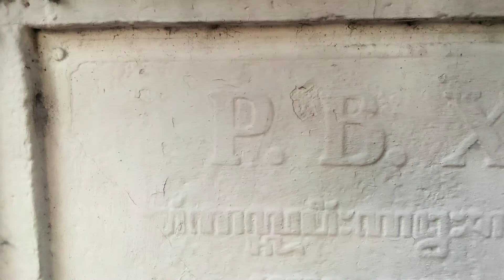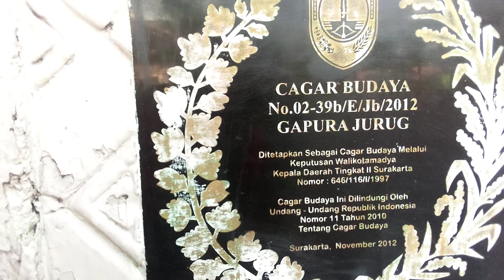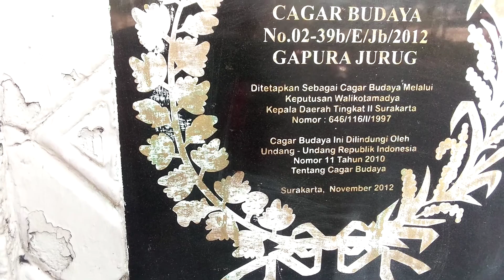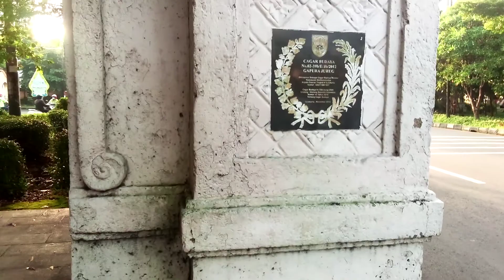Gapura PB X Jurug Memprihatinkan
Bagaimana tidak memperhatikan, bangunan Gapura PB X Keraton Kasunanan Surakarta Hadiningrat yang usianya hampir ratusan tahun ini (1930) kondisinya tampak kumuh dan kotor. Bahkan rerimbunan pohon pohon besar yang ada di sekitar area, semakin menambah kurang indahnya di pandang mata.

Artinya, pepohonan tersebut malahan nenambah tertutup nya pemandangan kedua gapura PB X, pastinya view nya, pemandangan gapuranya jadi terhalang rimbunnya pepohonan. Bukan hanya itu saja, berserakannya sampah dedaunan di sekitar gapura semakin manambah kumuh, kotornya pemandangan gapura. Tragisnya lagi, lampu lampu hias di bawah gapura pun rusak dan mati.

Semoga saja yang berkompeten dan peduli dengan keberadaan Gapura Sinuhun PB X Jurug ini segera berkenan mengambil keputusan dan sikap demi kembalinya kewibawaan sekaligus Kuncoro dan Kuncoro nya peninggalan sejarah leluhur Keraton Kasunanan Surakarta Hadiningrat.